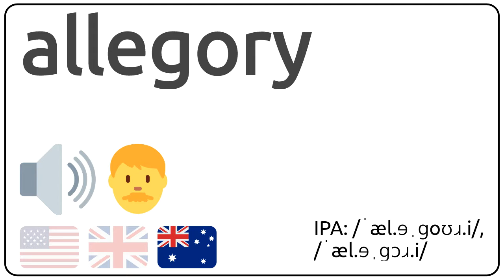How to pronounce allegory in english?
How to pronunce allegory in english
How to pronunce allegory in american accent 🇺🇸?
How to pronunce allegory in british accent 🇬🇧?
How to pronunce allegory in australian accent 🇦🇺?

Como se dice allegory en ingles?
Como se pronuncia allegory en ingles?